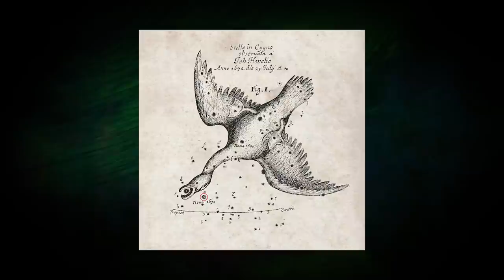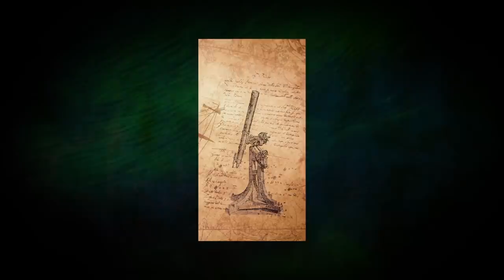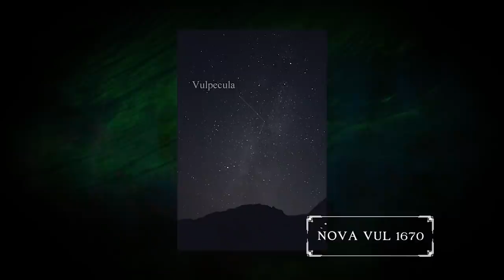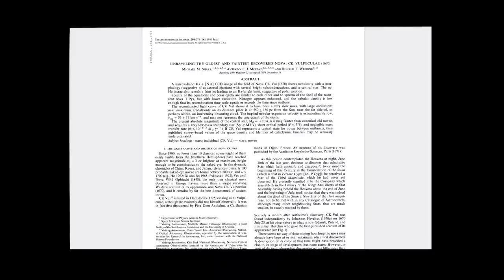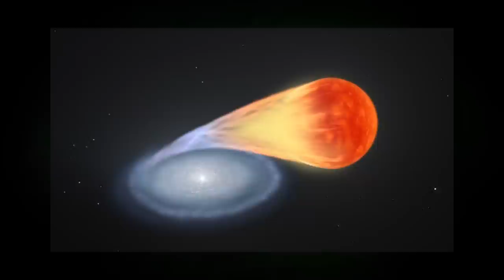CHRONIQUE DES SAVOIRS : L' ÉTOILE FANTÔME DE 1670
Quelle est cette étoile fantôme, apparue à proximité de la constellation du Cygne en 1670, pour disparaitre soudainement ? Embarquez pour une formidable enquête parmi les étoiles et autres nébuleuses...

● Un petit like et un commentaire permettent de voir dans le noir. C'est scientifiquement prouvé. Si, si.

00:00 - Générique
00:20 - Le mystère
08:46 - Générique de fin